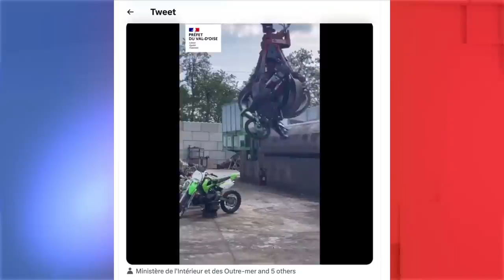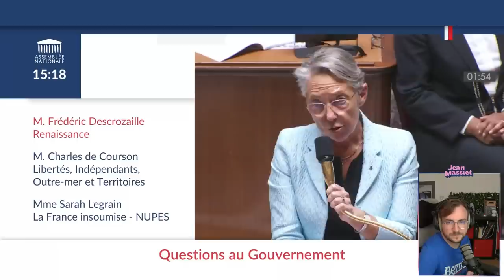Etoiles me 49.3 - Jean Massiet Best Of #55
Musiques utilisées :
Baby Park - Mario Kart Double Dash
You Might Have Heard of Me - Arthur Benson
Slider - Super Mario Galaxy 2
Gravel in my Shoe - Harry Edvino
Tiny Pockets - The Fly Guy Five
Having Fun - The Fly Guy Five